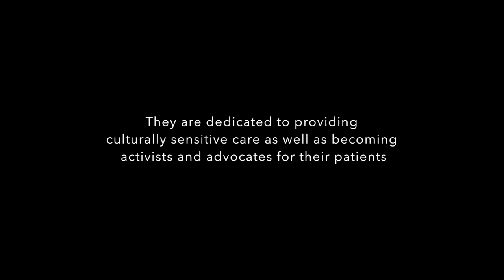UC Irvine PRIME-LC in Peru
Students from the University of California, Irvine School of Medicine take a clinical rotation course in Lima, Peru.

They are part of the Program in Medical Education for the Latino Community (PRIME-LC).  They are dedicated to serving the underserved.